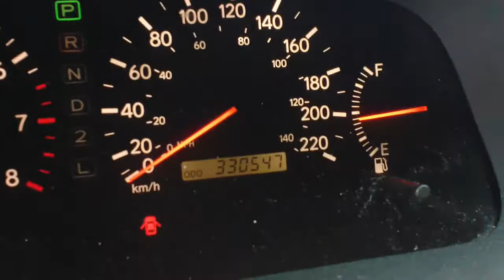1998 Lexus ES300 Auto Parts Inventory Standard Auto Wreckers CP629